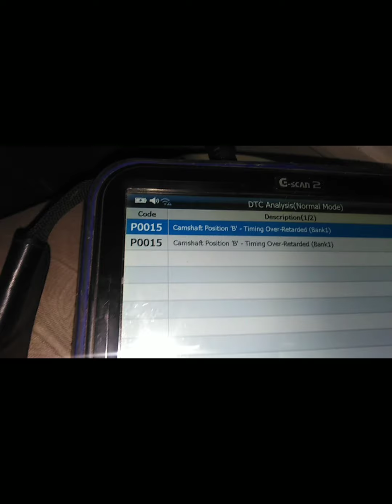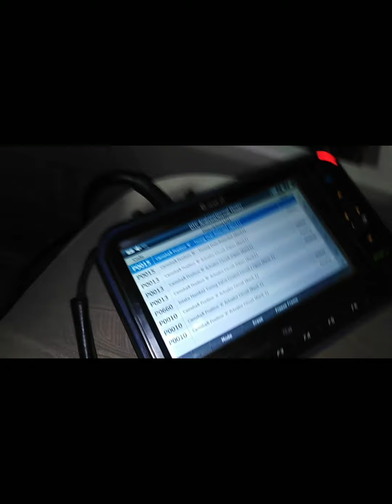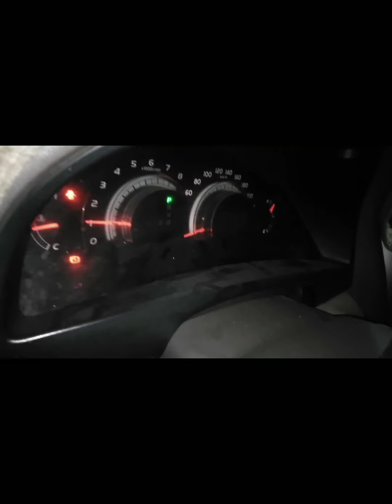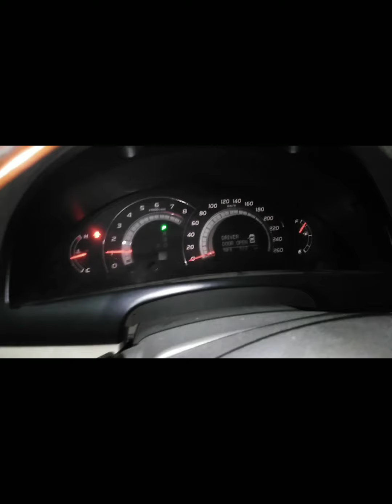P0015 trouble code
2007 Toyota aurion